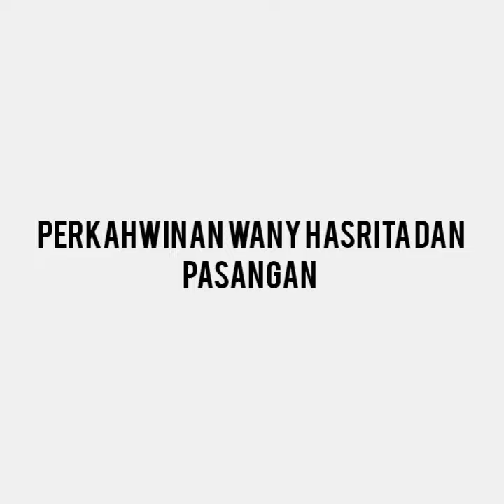Majlis Resepsi Perkahwinan Wany Hasrita dan Pasanganya Adib Merpati Dua Sejoli